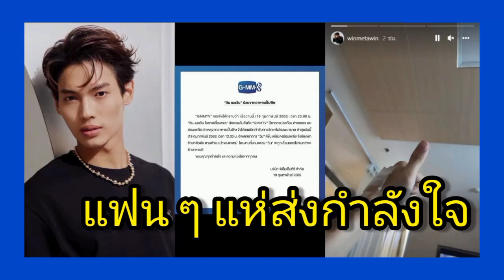แฟน ๆแห่ส่งกำลังใจแน่น หลังวิน เมธวิน แอตมิดรักษาอาการอาหารเป็นพิษ